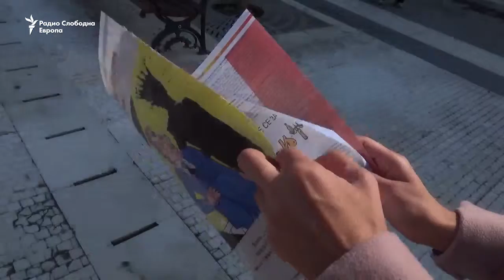Предизборен перформанс за политички трикови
Невладината организација АГТИС денеска на плоштадот во Скопје со перформанс и делење  билтени и летоци ја почнаа кампањата "Трикови во предизборните ветувања". Покрај во Скопје најавуваат перформанси и во други поголеми градови и села до почетокот на изборниот молк.